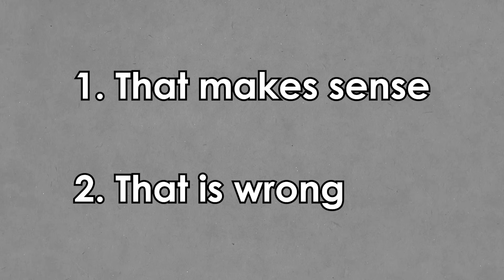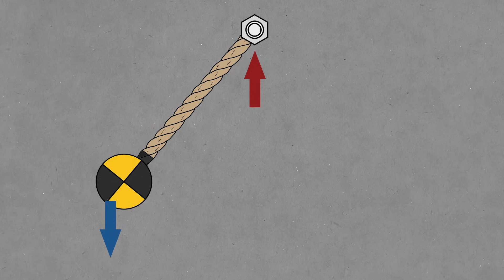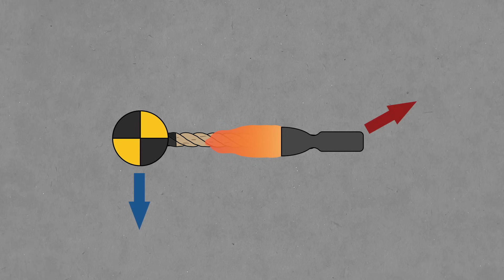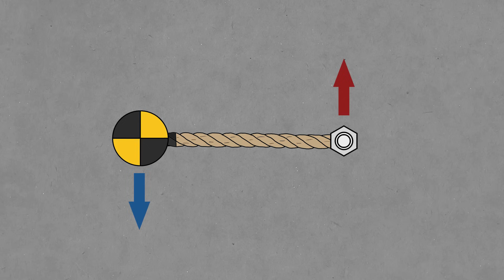The Most Common Mistake In Rockets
THE GRAVITY JETPACK:
Wow, this has blown up in the past day for no reason. I made this 2 years ago when Gravity only had about 6 videos and I hadn't heard of them yet. They're definitely the closest thing to flying like Iron man and I'm a big fan. I don't want to cut the Hacksmith part of this video because it's been well discussed in these comments, but I would like to update my points.

1. I don't like how harsh I was, I should comment on the Hacksmith's design without being rude. Unfortunately, it's too late to make changes to this video.
2. The gravity suit is a great example of how people are rigid enough to fly with thrust on their limbs. (2/3 of the thrust is on the pilot's arms in this suit)
3. The gravity jet pack is much more practical than my idea of boots.
     - (I was concerned a jetpack would have to be bulky and have arms that extend away from you, but this is a very sleek design. Very Iron man)

Today I explain one of the oldest mistakes in rocketry: The Pendulum Rocket Fallacy.

(0:00) - Introduction
(0:53) - What is the Pendulum Rocket Fallacy?
(2:07) - Why doesn't it work?
(4:13) - Real-world examples
(4:59) - The Hacksmith Videos
(6:59) - I didn't know about the Gravity suit yet
(7:55) - Outro